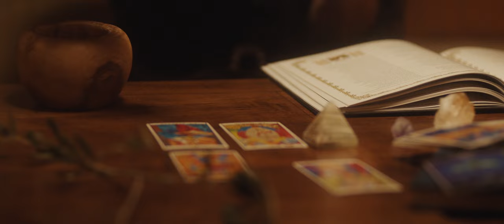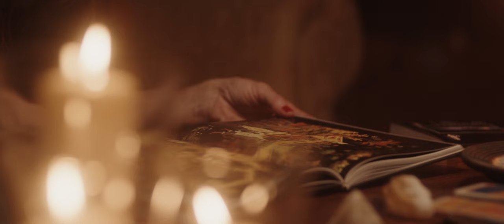LA BIEN QUERIDA - Miedo [Official]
LA BIEN QUERIDA: + INFO [Es] [En] | Twitter | Instagram | Facebook | On Spotify | On iTunes

Script and Direction by Santi Capuz [2019]

Song taken from ER-1247 LA BIEN QUERIDA "Brujería" LP [Red Colour Vinyl] [Gatefold Sleeve - Gold Ink] [Limited Edition] / CD Digisleeve / Digital Album | On sale clicking ➔

She is Cristina Abad
He is Carlos Gorbe

Production Managers - Uxío Corbelle and Patricia Muñoz
Photography Director - Sheila Rodríguez
Art Direction - Lora de Mode
Make Up - Rolo

Director Assistant - Alex Renedo
Production Assistants - Laura Sánchez, Héctor Domínguez, Nil Castrillón and David Sanz

Steadycam - Andrés López
Camera Assistant - Cristian D. Higueruela
Camera Auxiliary - Víctor Escalera
Gaffer - Hugo González Huertas
Electrics Manager - Dani Bato
Electrics: Andrea Irurzun, José Manuel Serrano, Fernando Torcal and Javier Díaz Abelleir

Color: Sonia Abellán

Camera - Lenso Films
Lights - Aluzine
Machinism - Falco Films
Location - Venues Place

Thanks to: Sara Marqués, Diego Jiménez, Roberto Sacristán, Daniel Borbujo and Antonio Martínez

A Geñal videoclip for Elefant Records

LYRICS:
Sol de primavera desde mi ventana
Al fondo una torre sobre la montaña
En el embarcadero vuelan las gaviotas
Y las olas del mar, rompiendo en las rocas

Ahora tengo miedo de echarte de menos
De ver como todo lo que siento
Poco a poco va creciendo
Ahora tengo miedo
De que no me quieras como yo te quiero
Ahora tengo miedo

Vuelvo cada día con el pensamiento
Siento tus caricias recorriendo mi pelo
Entre beso y beso el mar de tus ojos
Y cualquier tormenta se la lleva el viento
No quiero ser para ti la fruta prohibida
De un jardín secreto
Yo quiero ser mucho más que eso
Mucho más que eso

Ahora tengo miedo
Ahora tengo miedo
Ahora, ahora, ahora